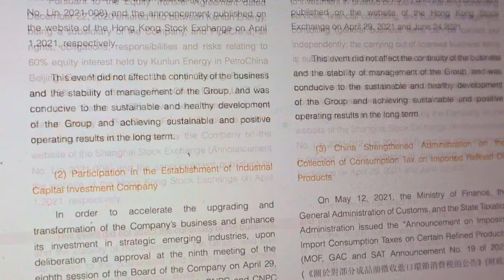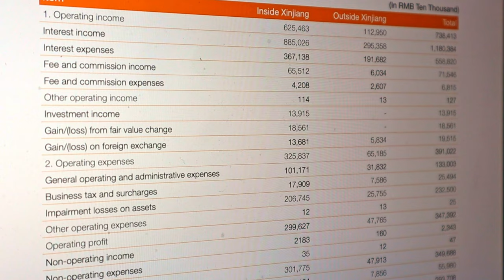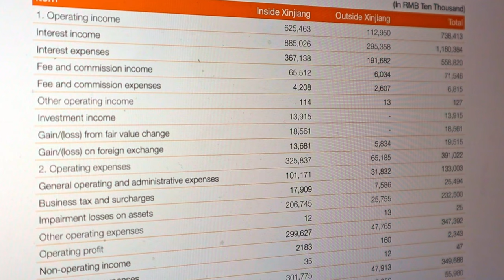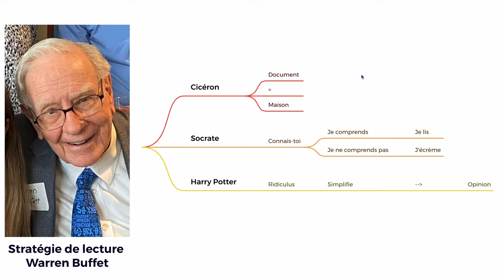Warren Buffet : son secret pour lire 300 pages en moins d'1h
🌋 Si tu veux aller plus loin, voici les liens vers mes cours et mes contacts ⬇️

📙 Salut, je m'appelle Thomas, j'étudie dans différents domaines (macroéconomie à HEC Paris, philosophie à la Sorbonne, géopolitique à l'IRIS) et suis un amoureux de livres et de lecture.

Je vous partage sur Scripta Manent des techniques, astuces et méthodes pour lire plus efficacement, tant pour votre vie étudiante que professionnelle ou intellectuelle.

👨‍🏫 Mon profil sur Superprof si tu as besoin d'aller plus loin

Apprenons à lire les rapports financiers comme le meilleur investisseur de tous les temps!

Warren Buffet est reconnu pour être un grand lecteur et surtout pour savoir assimiler très efficacement toutes les informations importantes pour investir dans une entreprise.

Aujourd'hui, je vous partage ces techniques pour que vous les intégriez dans vos lectures.